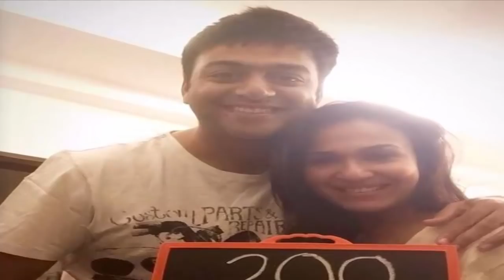ரஜினிகாந்த் மகள் சௌந்தர்யா இரண்டாவது திருமணம்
This video is about Rajini younger daughter Soundarya rajinikanth second marriage and relationship with Dhanush in VIP.